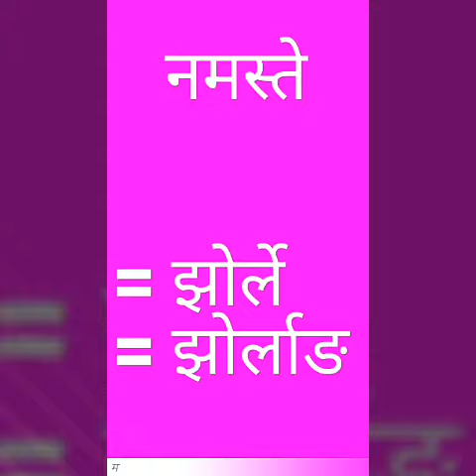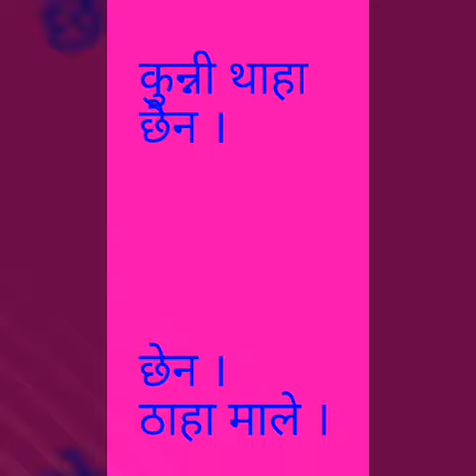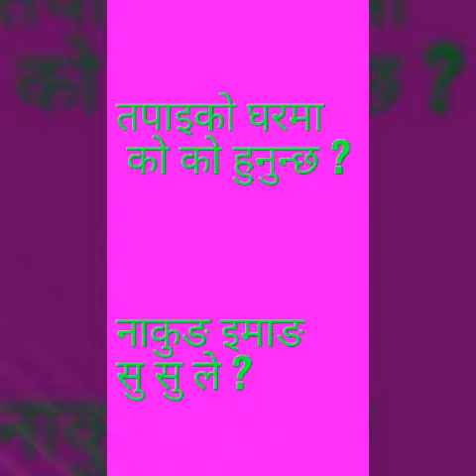मगर भाषा सिकौँ learn magar language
Magar vasama, magar language